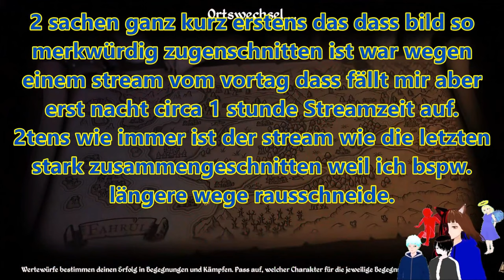4 VTUBER kriechen durch die KANALISATION 🤢🤮 | FOR THE KING 2🏹⚔️🧙‍♂️ | DEUTSCH | GERVTUBER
For the King 2 Deutsch:

heute kriechen wir erstmal durch die Kanalisation und müssen dann durch einen Sumpf.